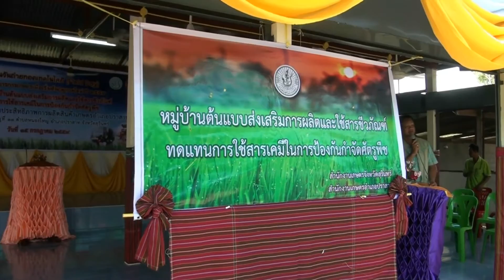อำเภอปราสาท สุรินทร์เปิดงานวันถ่ายทอดเทคโนโลยีการเกษตรและเปิดป้ายหมู่บ้านต้นแบบ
อำเภอปราสาท  จังหวัดสุรินทร์ เปิดงานวันถ่ายทอดเทคโนโลยี( Fieid Day)และบริการการเกษตร เพื่อเริ่มต้นฤดูการผลิตใหม่ ปี 2559 และเปิดป้ายหมู่บ้านต้นแบบส่งเสริมการผลิตและใช้สารชีวภัณฑ์ทดแทนการใช้สารเคมีในการป้องกันกำจัดศัตรูพืช มีหลายหน่วยงานออกให้ความรู้ รวมทั้งส่งเสริมอาชีพ